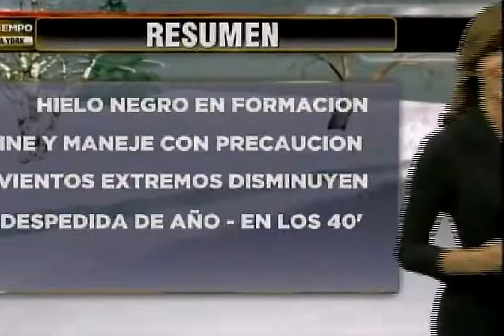Liliana Ayende curvaceous black+ad bit.mp4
●CHECK THIS OUT THE VIDEO HAS NO AUDIO YET---Your video, Liliana Ayende curvaceous black+ad bit.mp4 , may include content that is owned or administered by these entities:

    Entity: Music Publishing Rights Collecting Society Content Type: Musical Composition

●Mini bonus, an ad which has a luvly gal that looks just like her...